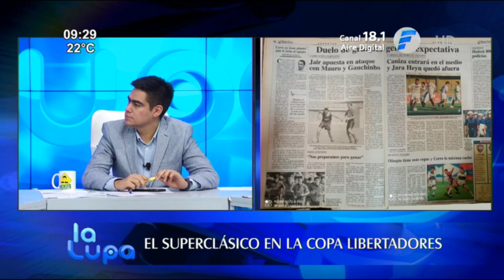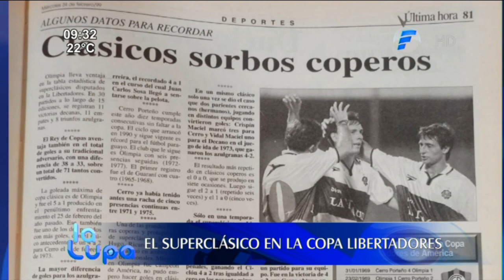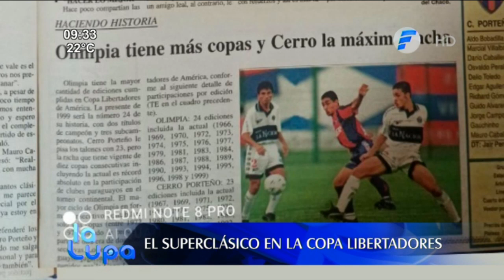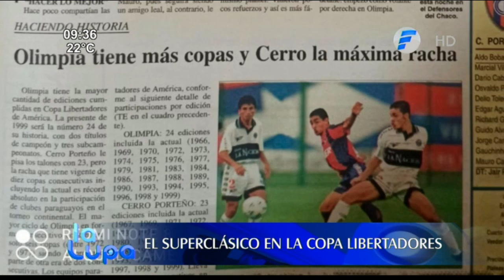El clásico paraguayo en la Copa Liberadores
Hablamos al respecto con Denis Caniza, ex jugador de Olimpia y Luis Escobar, ex jugador de Cerro Porteño.